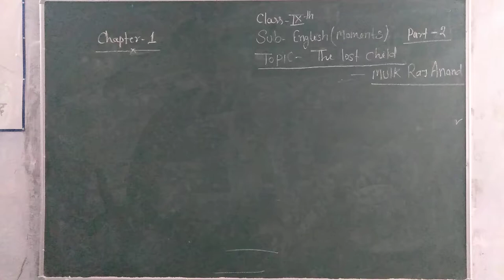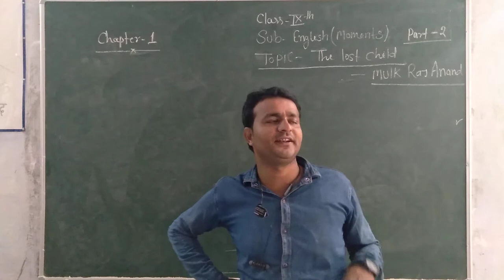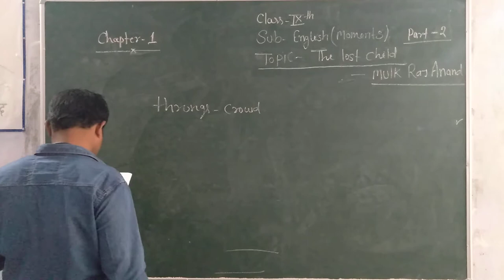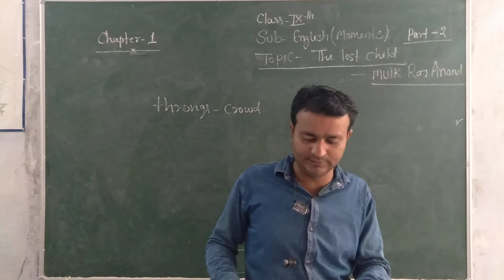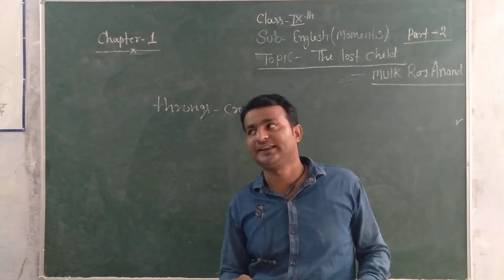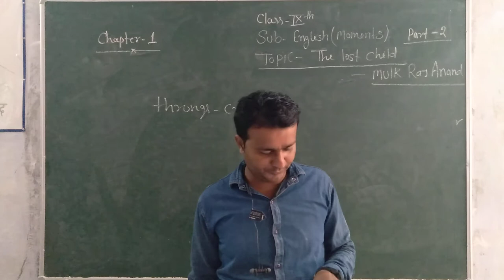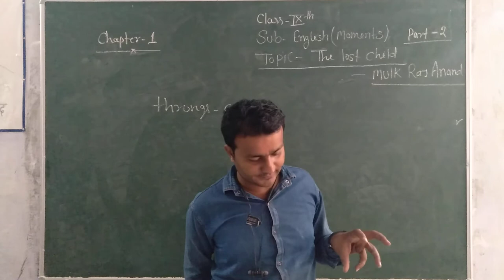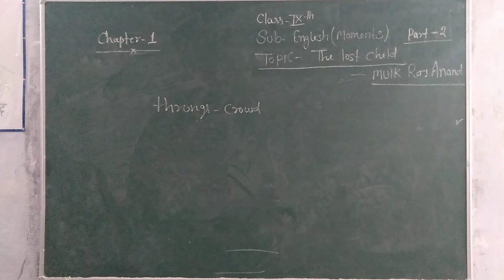Class IX English Comm (The Lost Child Part - 2)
Today's (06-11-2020) Recording of Live Class by Amit Prasad Tyagi Sir on Shanti Niketan Student Online App.